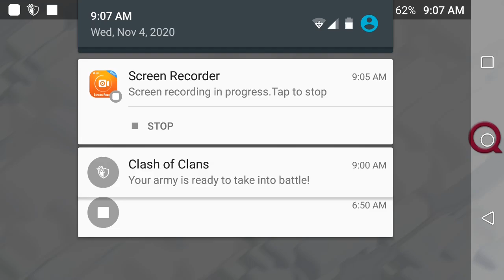100 King best attack